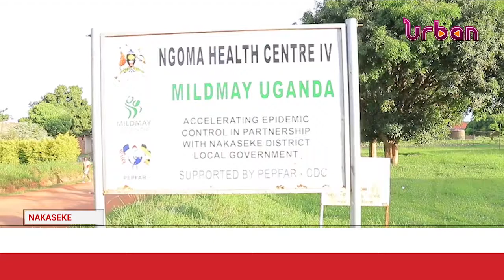Nabbanja's impromptu visit shocks her